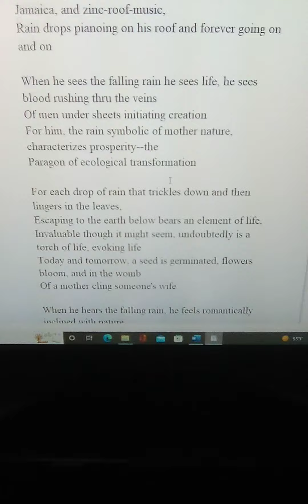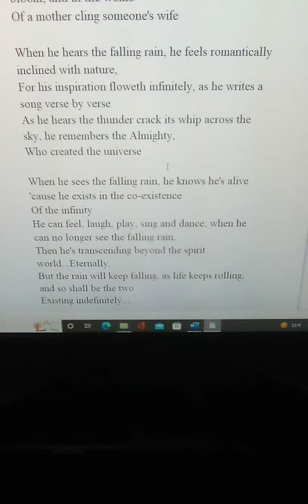The Falling Rain